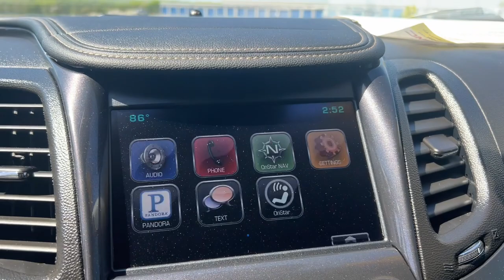2015 Chevrolet Impala Branson, Forsythe, Ozark, Kimberling City, Harrison, MO 13468AA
Red Rock Metallic Used 2015 Chevrolet Impala LT available in Branson, Missouri at Pinegar Chevy Buick GMC Branson. Servicing the Forsythe, Ozark, Kimberling City, Harrison, MO area.